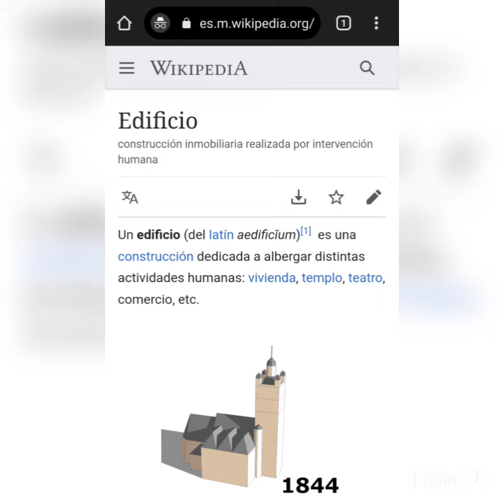0000518 Edificio: Building Spanish Wikipedia (En Español)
Reverendo Trihasyananda Brahmachari